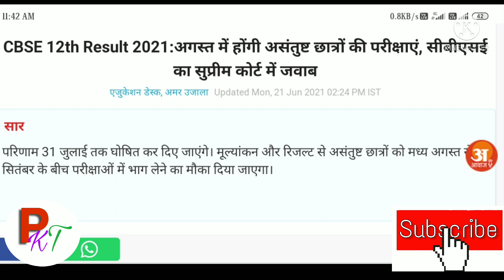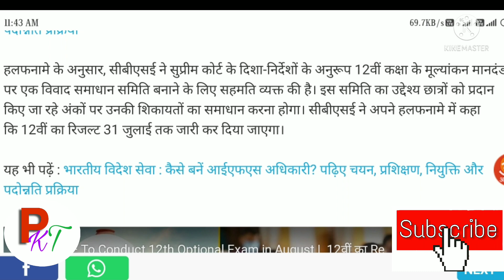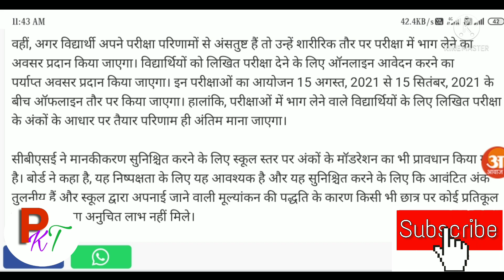Cbse Class 12 Exam 2021.Class 12 के Exam होगें अगस्त में|रिजल्ट से असंतुष्ट छात्र दे सकते है परीक्षा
cbse class 12 exam 2021.
unsatisfied students exam cbse class 12.
CBSE class 12 result formula 2021.
cbse class 12 ka result kaise banega.
class 12 result cbse.
cbse news.
cbse today news.

I am a teacher.and i am giving a real fact about education. You can get in this channal real information about cbse board, mp board, bu unvercity, college and school information.